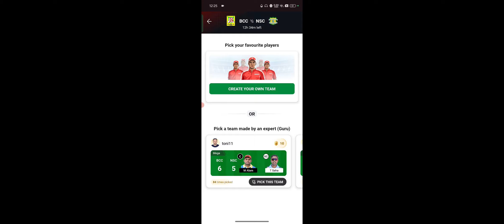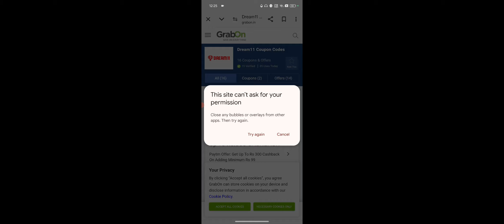Dream 11 Me Coupon Code Pata Kare, ड्रीम 11 कूपन कोड कहा से पता करें